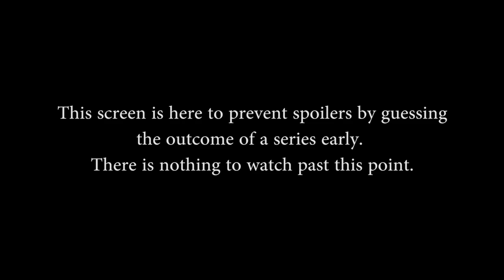Smite Challenger Cup EU Week 4 - Round of 32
Smite Challenger Cup EU Week 4 (Sunday September 21st, 2014).  Round of 32. Click "Show more" for teams. Spoiler free match thread

Match between Five Angry Hindus vs Lazer Unicorns